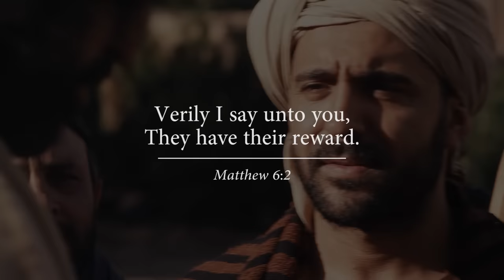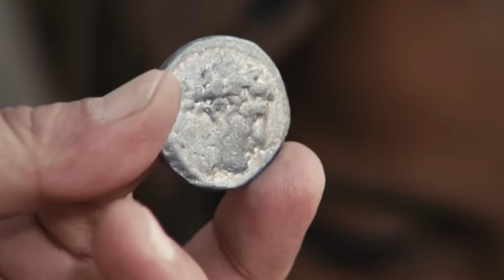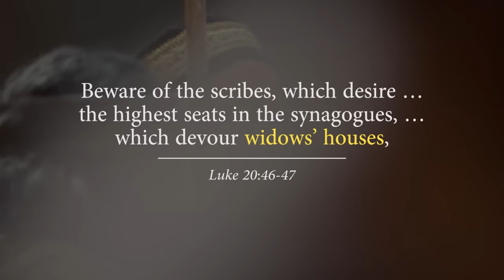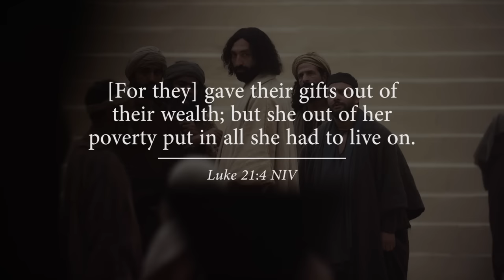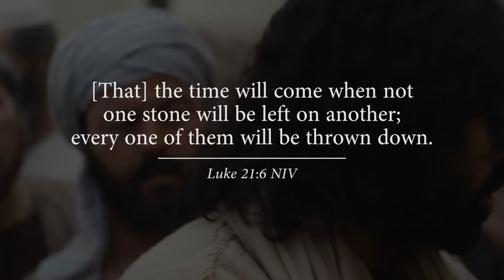Understanding the story of the Widow's Mite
The story of the widow's mite is a powerful reminder that God is more interested in our heart than the amount of our gift. The widow gave all she had, even though it was very little, and Jesus commended her for her sacrifice. We can learn from her example to give generously even when it is difficult. The story also teaches us that God sees and remembers our good deeds, no matter how small they may seem. He is always with us and He will reward us for our faithfulness.

For the text of this video:

Produced, narrated, and edited by Daniel Smith
Script written by Heather Ruth Pack and edited by Ryan Dahle

Special thanks to LUMO for allowing me to use their beautiful life of Christ footage (lumoproject.com)
Bryan Platamone, Ethan Fullmer, and Alex Ducos for helping with the 3D animations
Herod’s Temple research from Leen Ritmeyer, Orit Peleg-Barkat, and Frankie Snyder